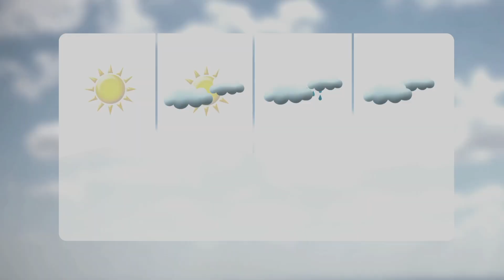Dragon News - November 13th, 2024